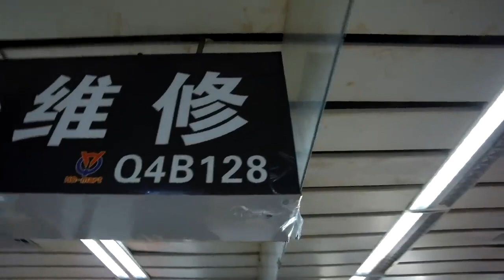IdolCam vs Osmo Pocket Part 1, Shenzhen Electronic Markets at Huaqiangbei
Cyptocurrency is really helpful:
►BTC: 1JXG6pUMMuAzZmqRX5UPr29hYwanZSZ7NA
►BCH: qq349wffnxfma9u5v3al2zz306rwylyjjvm5t9k3fr
►LTC: LbjggcZzfXwwBY5S5fGWG1NcmSVVFP3iVr
►ETH: 0xf44c663Cc227F6731898c927DAEB36145fFa1085
►XMR: 43EeYf4DopsbqAv3CgFME8Sqdb4a5xJc84EiPnsGGViRSXW5VY64fQnJrgmBnQYBREPqZqJaNjG12B1hjiVPLCpMTgo2GY8